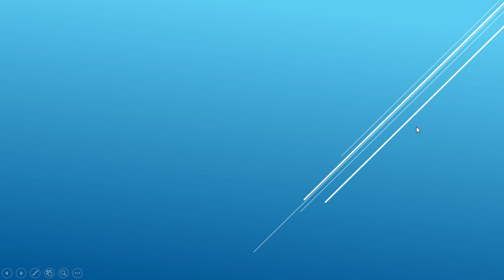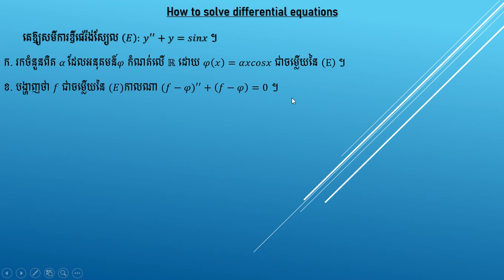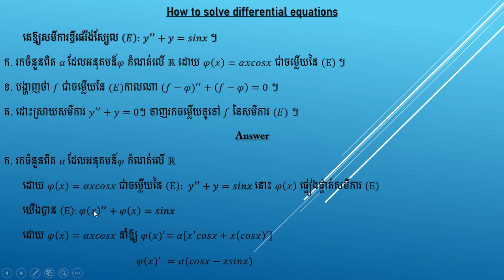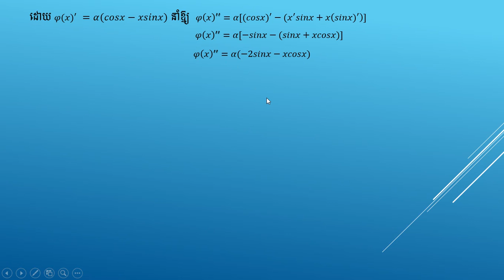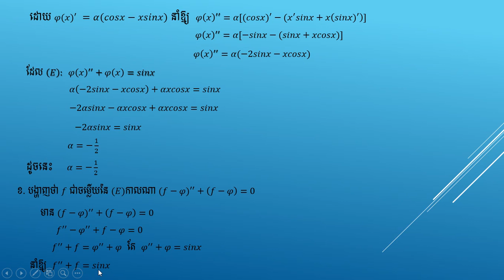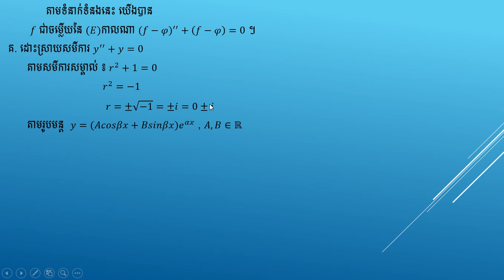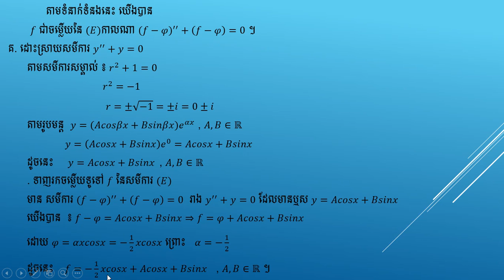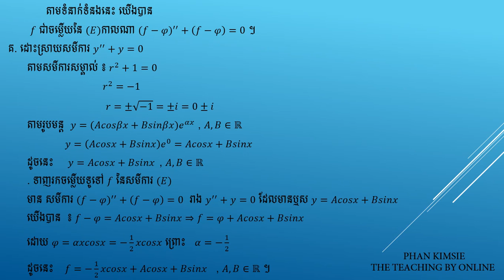Differential equation/ សមីការឌីផេរ៉ងស្យែល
. សមីការឌីផេរ៉ងស្យែល/ Differential equation
. របៀបដោះស្រាយសមីការឌីផេរ៉ងស្យែល/ how to solve differential equations
. លំហាត់បាក់ឌុប/Bacll

. លំហាត់ថ្នាក់ទី១២/ exercise grade 12